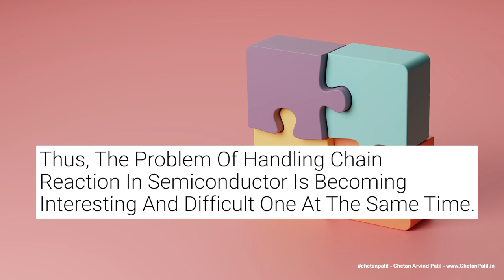VLOG-109 | The Semiconductor Chain Reaction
1/ - Semiconductor End-To-End Ecosystem Is Highly Connected.

2/ - Impact On One Or More Segment Of The Semiconductor Ecosystem Impacts All.

3/ - This Makes The Process Of Building Resiliency An Important Part Of Full Proofing The Semiconductor Supply Chain.

4/ - However, It Is Also Not Easy To Build A 100% Reliable Resilient Plan.

5/ - Thus, The Problem Of Handling Chain Reaction In Semiconductor Is Becoming Interesting And Difficult One At The Same Time.